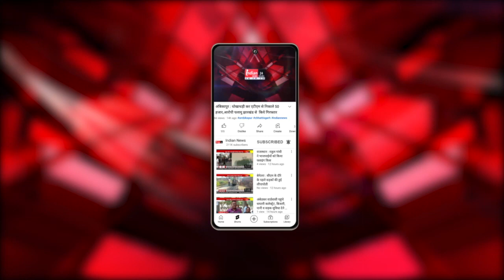Gaurella : बारिश के बाद कोहरे ने बढ़ाई मुसीबत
Our Links